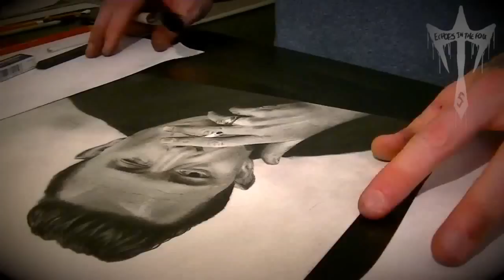Realistic Portrait Charcoal Drawing Johnny Cash Time Lapse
Realistic Portrait Charcoal Drawing Johnny Cash by Tom Smith. First attempt at portraits in charcoal so a little messy.